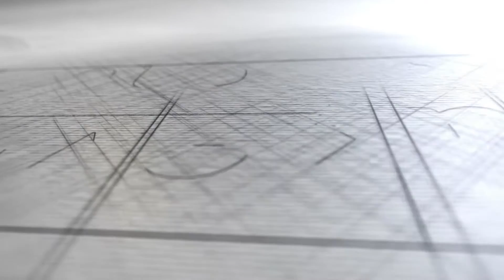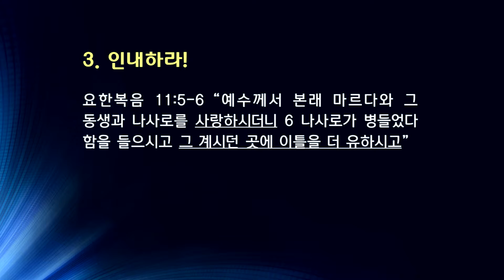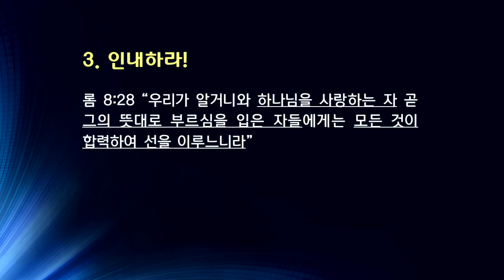나사로의 죽음, 요한복음 11장 1-16절, 강민수목사, 레익뷰언약교회